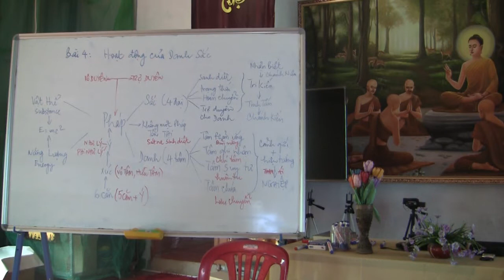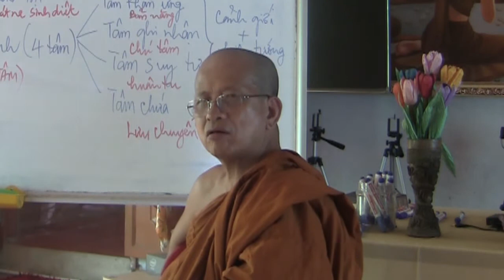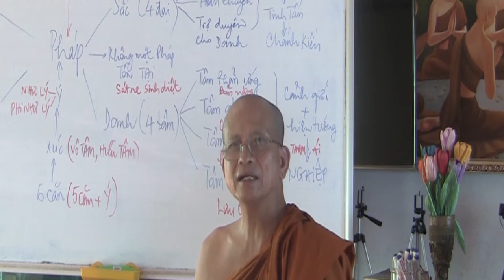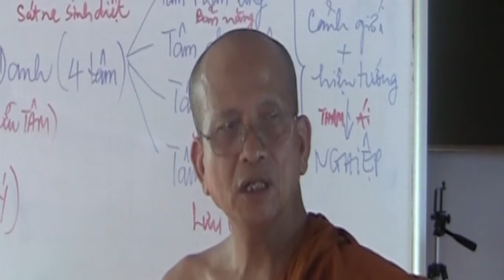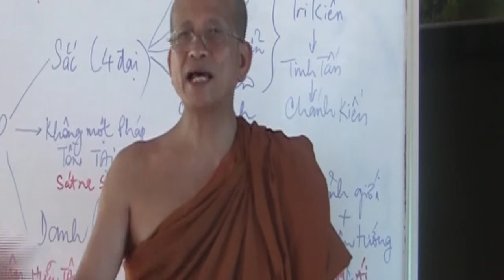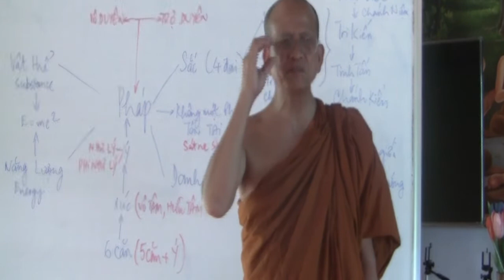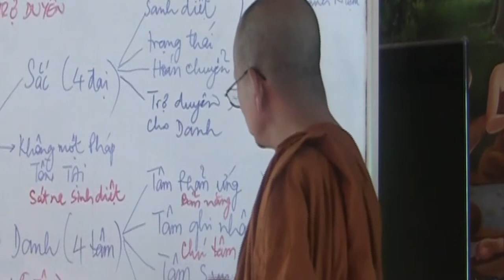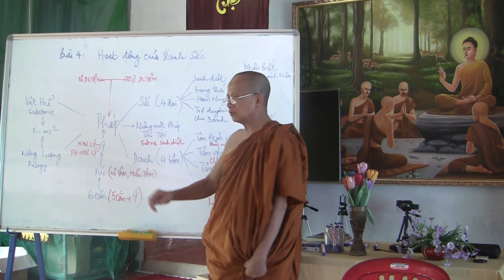HOẠT TÁC CỦA THÂN VÀ TÂM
Topic: HOẠT TÁC CỦA THÂN VÀ TÂM
Venue: TUỆ TÂM THIỀN THƯ QUÁN
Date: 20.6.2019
Speaker: Ven. Minh Tâm

skype: daophatvaodoi
viber, Zalo, Tango, Facebook : thich minh tam